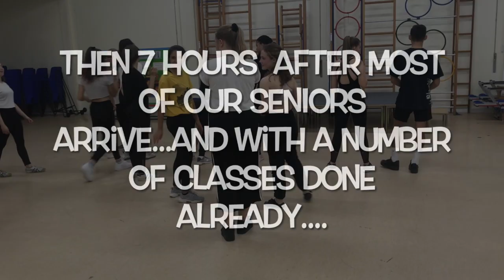URBAN CONTEMPORARY MASTERCLASS WITH BILL EVANS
Bill came to teach a style that was totally new to most of our students - he was an amazing teacher and they more than rose to the challenge!

Also featuring a couple of little snippets of the rest of our day!